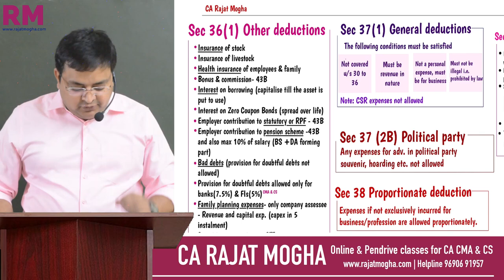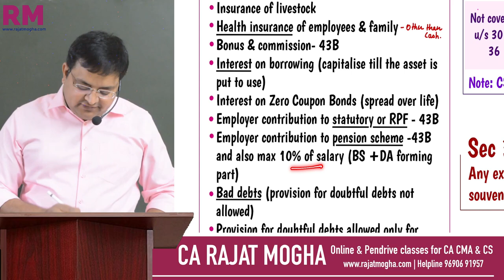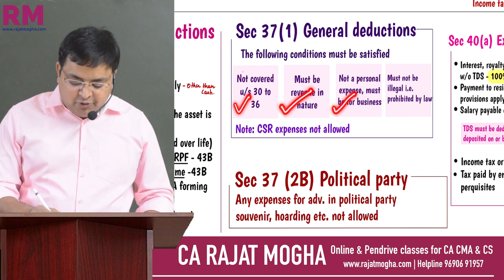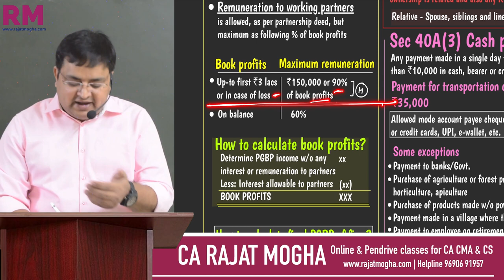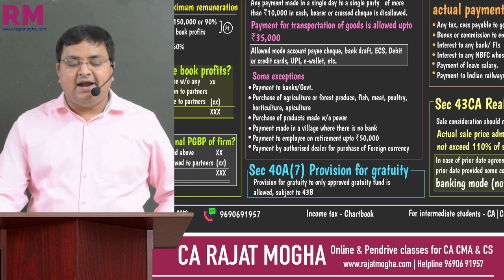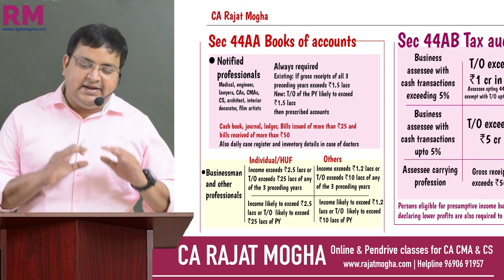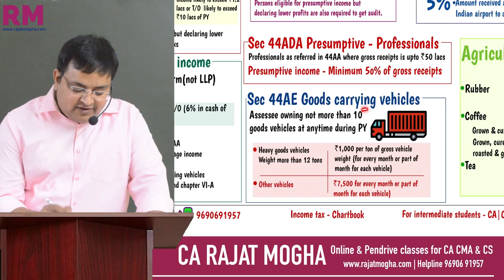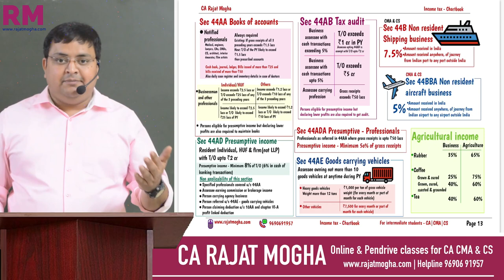Chartbook revision - PGBP Part II 2021 exams for inter students CA |CMA | CS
Chartbook revision - PGBP Profits and gains from business or profession for 2021 exams for inter students CA |CMA | CS